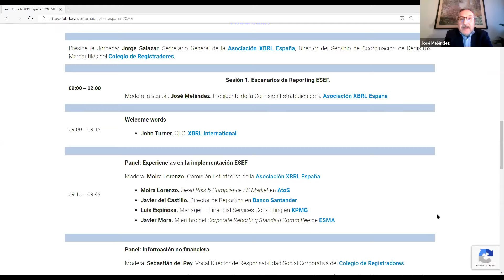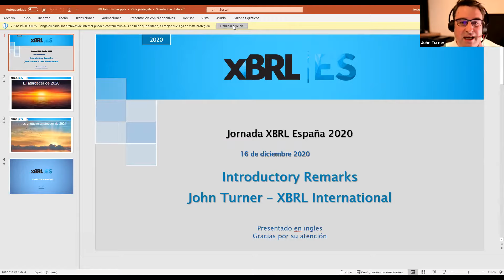[Jornada XBRL España 2020] Welcome words. John Turner. CEO, XBRL International